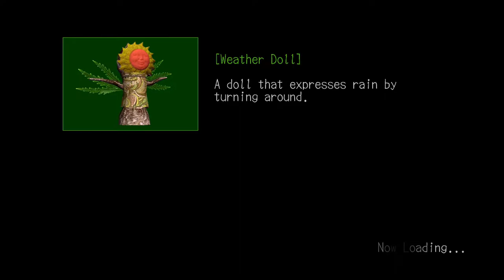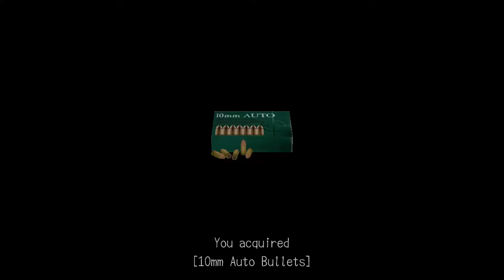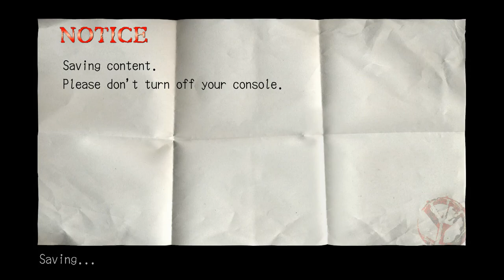Lets Play Deadly Premonition Part 8 - Interrogating the WHOLE TOWN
No i did not stutter, I have to interrogate every single town member, why do you think this episode is so long?

Lets Play Deadly Premonition Part 8 - Interrogating the WHOLE TOWN up until the final episode is a full Gameplay Walkthrough of Deadly Premonition, including all boss fights and the ending.